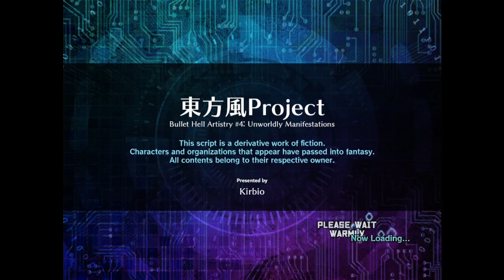Wavering Flame of Unreality (BHA4 Entry by Kirbio) - 0.90a All-Cards Clear (2 Miss)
This script has been available for over a year now but I kept procrastinating on uploading a video because uhhhhh. memes.

So yeah, WFoU. This is an absolutely stunning danmakufu script, and blew me away when I first played it. I was surprised when it didn't win, although the actual winner is great too so it's understandable. This however is my personal favorite from that contest alongside AoUK.

It's kinda like Python's LCM in that you have a singular stage where you collect multiple ability cards based on members of the community. The difference is that while LCM has you fight an OC and the cards are based off of other OCs, in WFoU you fight Kirbio himself (or well, his sona) and the cards are based off of friends' sonas. There's also multiple midbosses to give you plenty of chances to get a good deck of cards going during the stage portion, plus a special shop theme to preserve music sync. It's all really well-done.

One thing I like about this is the gamefeel, the game feels very nice to play. I'm not sure why this is, though I think it's due to a more polishes sense of visual feedback along with the sound design. The card's are all well-designed and fun to use, though I cant help but feel like the backshot you get from Tamashii's card is a little unwieldy. As for the actual patterns, they're all really fun, what can I say? Kirbio is kind of a master of creating simple but fun to dodge patterns. I will say this script is kind of challenging, and I only got 2-miss due to the overabundance of cards I had in stock owing to the nature of this run. Kirbio's danmaku has some really funny gags going on, such as one where you're obscured by error windows and another which is aesthetically similar to that one Deltarune Queen social media pattern except you also have some homing bullets to worry about. You can really cheese some of these patterns with GCP and TalosMistake's cards lmfao.

Like in LCM, if you beat Kirbio with enough cards in stock you fight a TLB where several patterns based off of your cards are thrown at you. This is what makes an All-Card run important as it means you fight *all* the patterns. I absolutely ate ass to the TLB and only got away with as few misses as I did because of the autobomb card, but you should get the general gist of what these patterns have to offer.